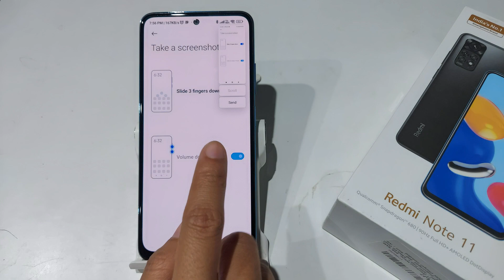How to Take Three Finger Screenshot in Redmi note 11,11 pro | Redmi note 11 me long screenshot le